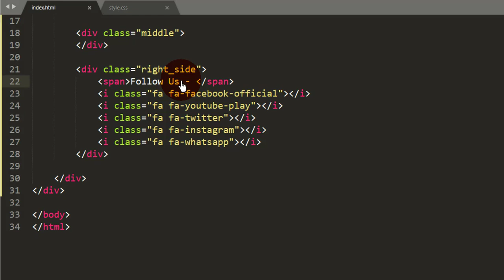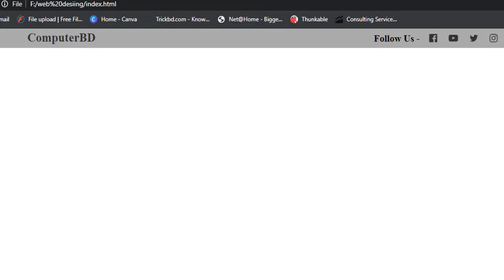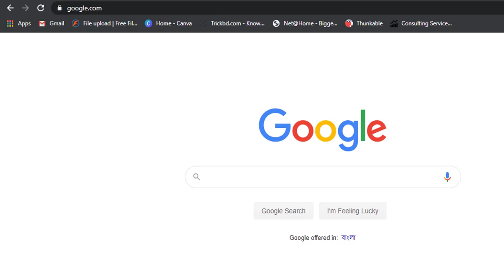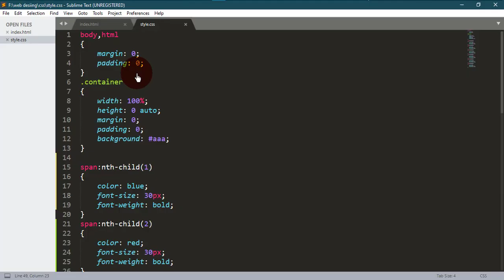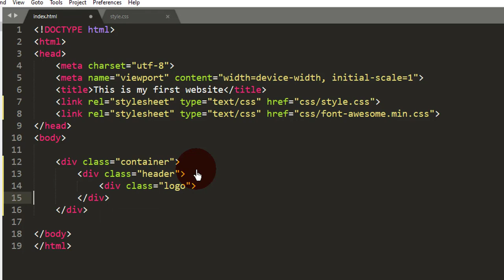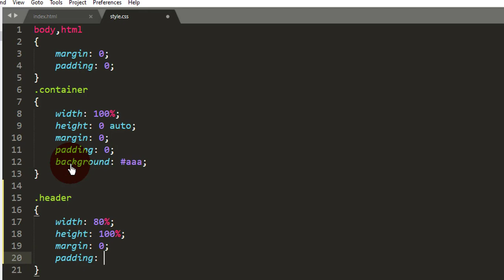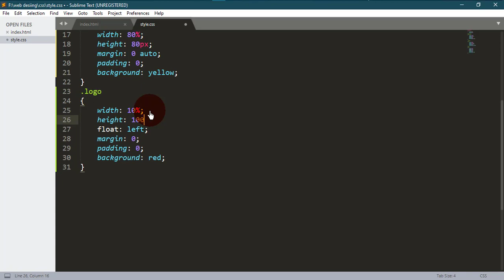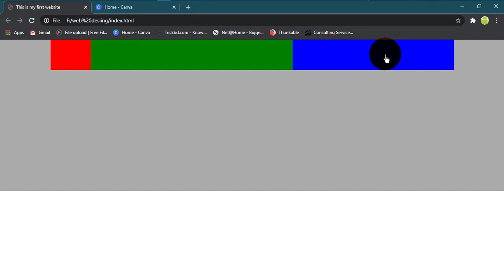Web Design Bangla Full Tuotorial for begginers part 24